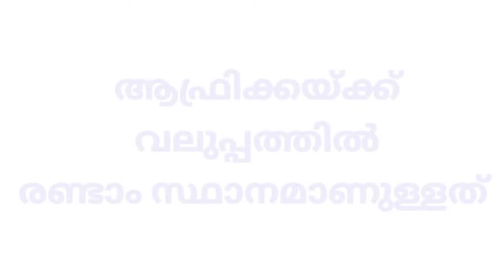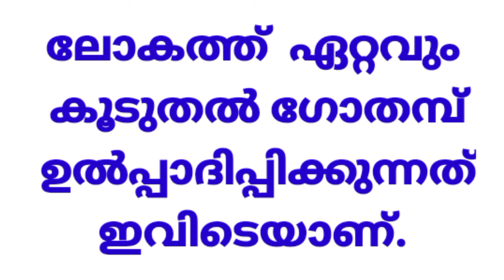Std 5 Social Science Unit 6 Class 26 White Board VI